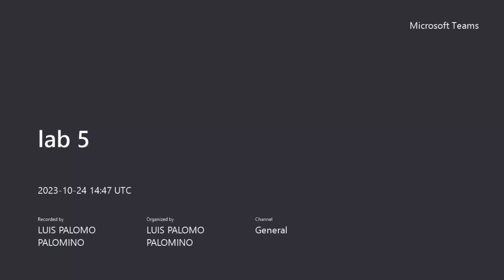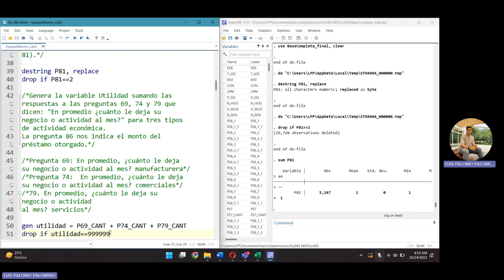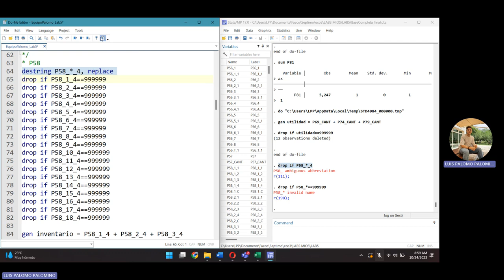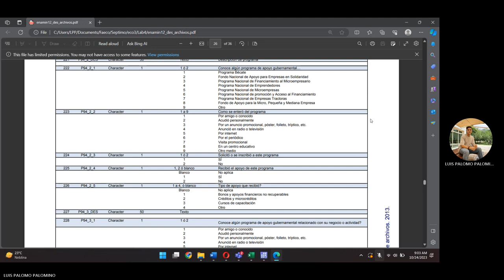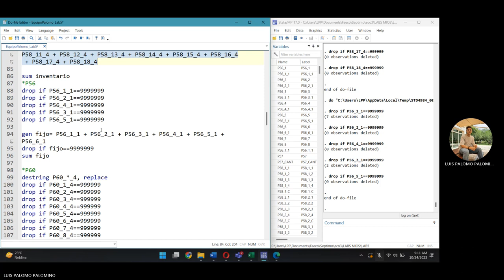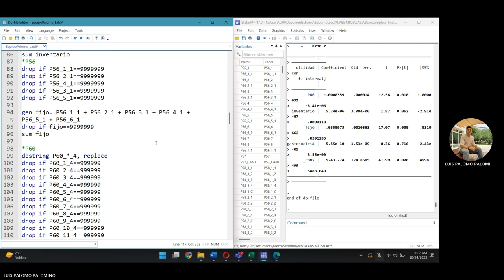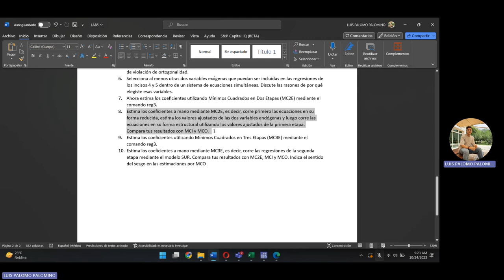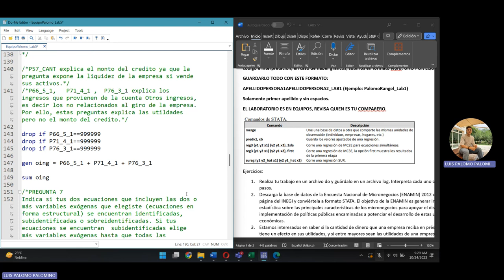Lab 12 Econometría 3